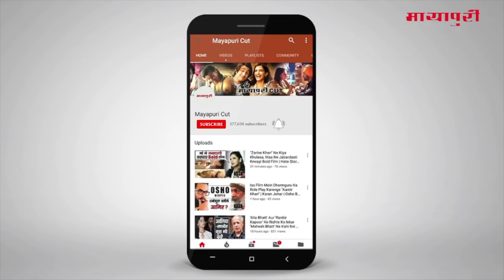Latest Hindi Entertainment News From Bollywood | Tiger Shroff | 02 January 2019 | 07:00 AM